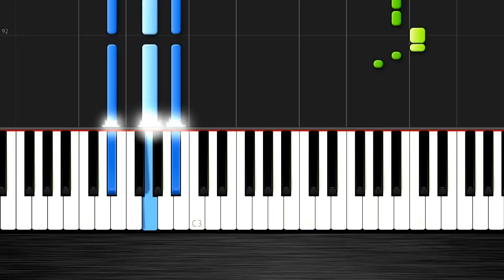Ellie Goulding - Love Me Like You Do - EASY Piano Tutorial by PlutaX - Synthesia